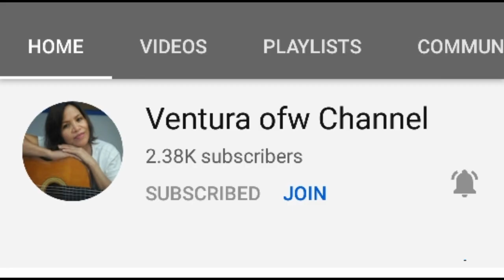Mango mukbang /Bagoong/sili/onyok napasayaw sa anghang ng sili haha ohhrayt //buhayprobinsya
Kumuha kmi ni onyok ng mangga at kumain kami sa mismong silo g ng mangga.. Sawsawan namin ay bagoong with sili.. Sobrang sarap mg kapuge at kaganda.